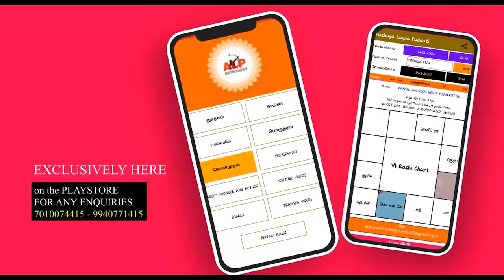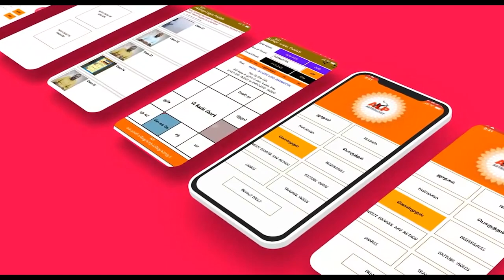குழந்தை பாக்கியம் எப்போது ..? alpஜோதிடம் alpnewmethod alp_jothidar ALP_office_95393-21150